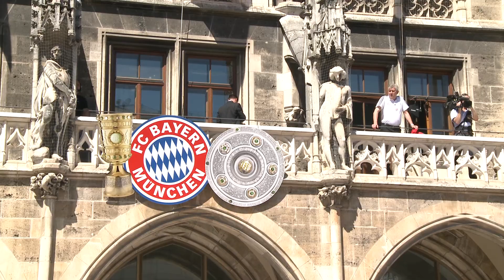FC Bayern: Double-Party ohne BR - Was war da los?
150.000 Euro Beteiligung an den Sicherheitskosten für die Double-Party. Der BR wollte nicht mitzahlen. Der FC-Bayern ließ jemand anderen senden. Karl-Heinz Rummenigge erklärt es der Presse.